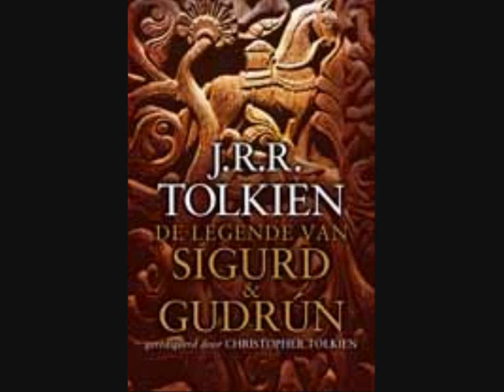Renée Vink over The Legend of Sigurd and Gudrun vertaling (Deel 1)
Renée Vink vertaalde de Legende van Sigurd en Gudrun en praat daarover met Frank Koning en Jeroen Bakker in een uitzending van Radio Beverwijk.